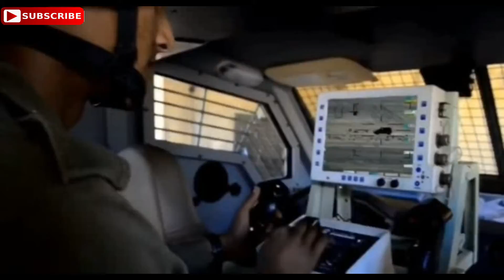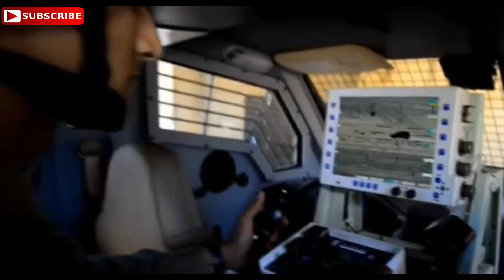Philippine National Police-Special Action Force (PNP-SAF) Nag order ng GAIA-AMIR 4x4 Armored Vehicle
The Amir is exceptionally designed for reconnaissance and counter-terrorism, rapid intervention, personnel carrier for peacekeeping, ambulances, logistics, and more.

One Step Closer Vision

13 Reasons Why President Duterte Most Popular Leader

BRP EMILIO LIWANAG (PC118) conducts Test Firing of Naval Guns at Balut Island

Philippine Navy naka engkwentro ang kidnappers na ABU SAYYAF GROUP

Mga Bagong Mandirigmang may tikas ng Pilipinas

GOOD NEWS: May mga dagdag bagong Gamit ng Philippine National Police

Philippines Brand new Aircraft Super Tucano A-29Bs